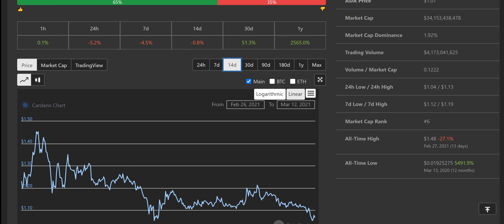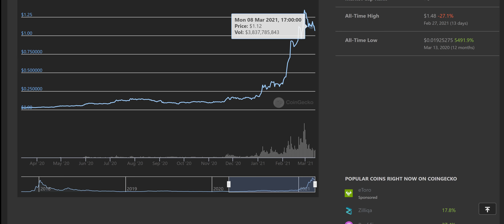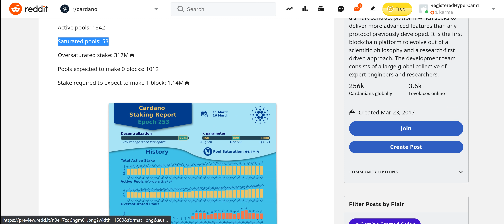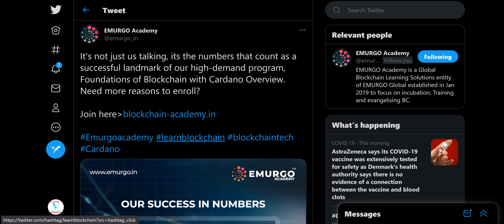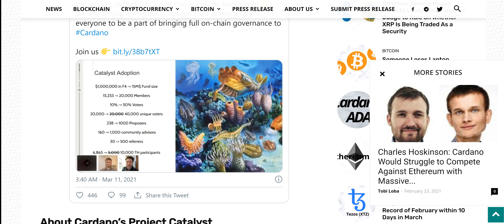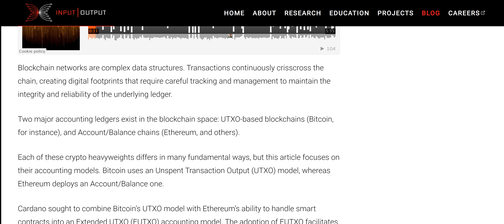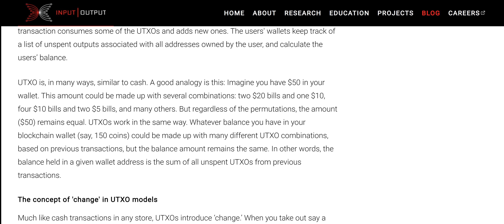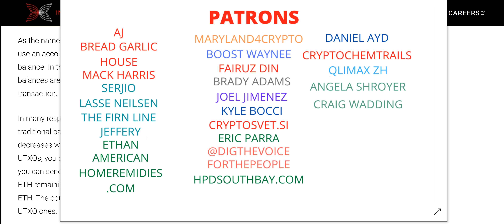Cardano Has The Largest DAO In Crypto! ADA Has Most Fud Before Major Price Pump